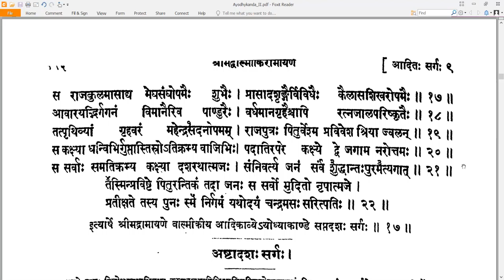17 Valmiki RamayaNam - वाल्मीकि रामायणम् - Ayodhyakandam अयोध्याकाण्डम् Sarga 17 सर्गः १७